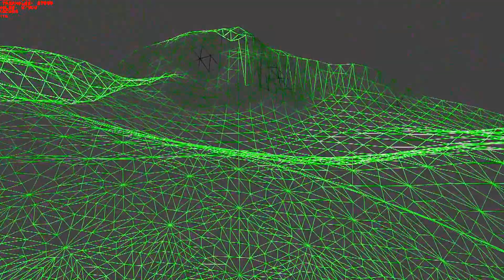UltraTessellation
OpenGL 4 double-pass terrain tessellator with dynamic LOD. Even starting from a coarse triangulation, with this technique it is possible to reach a very deep triangulation level, obtaining an amazing level of detail.